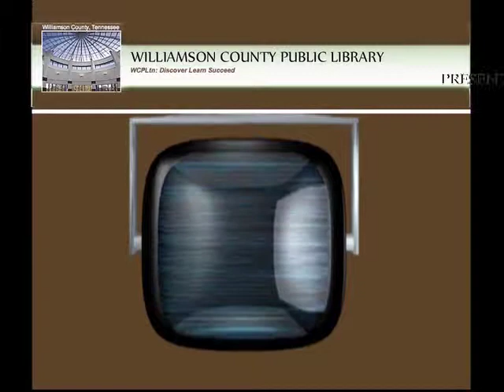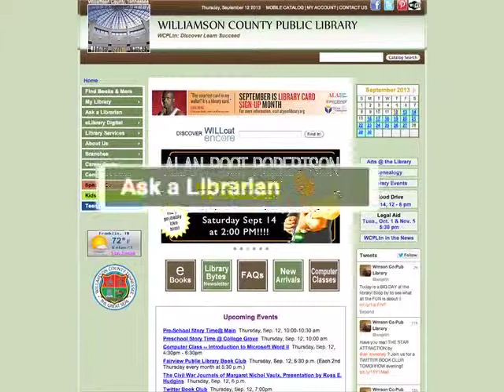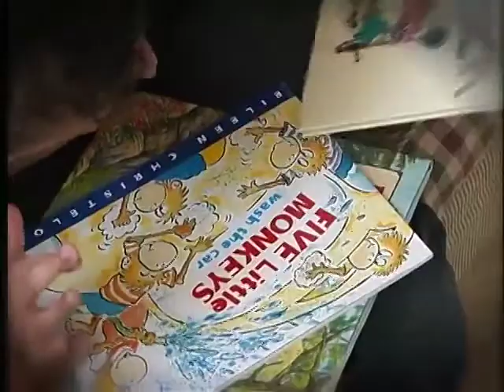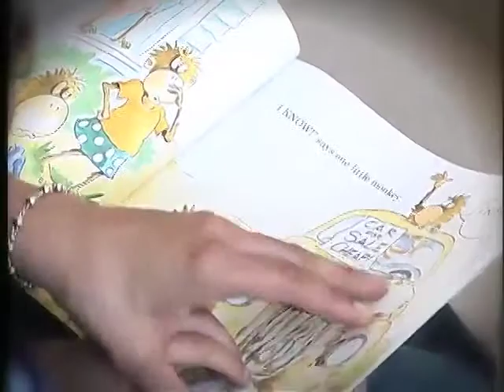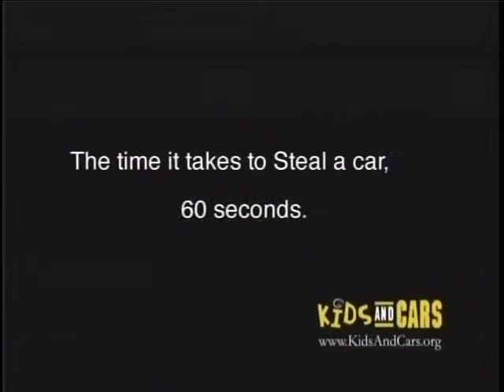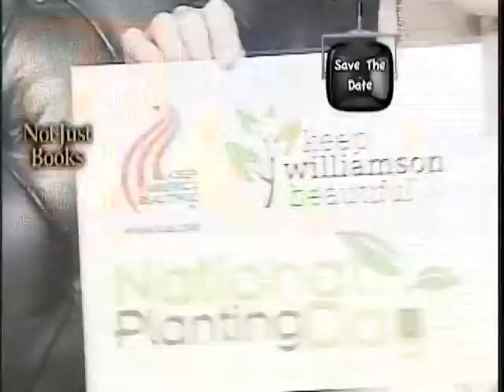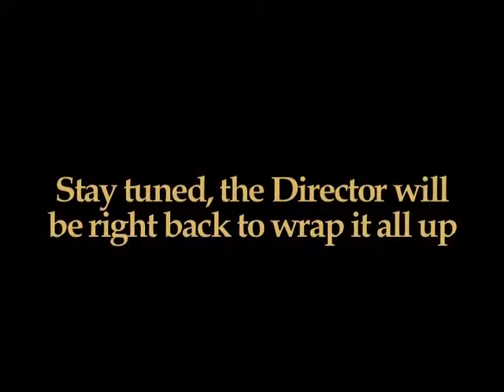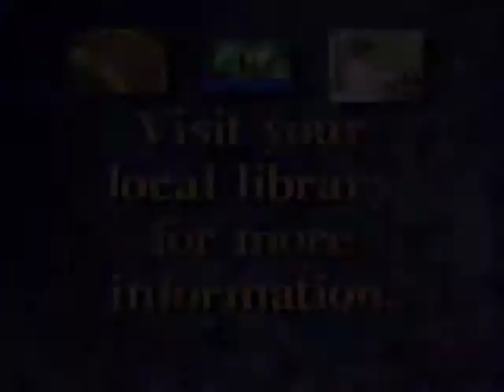Not Just Books - Episode #009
Not Just Books - Episode #009. Hosted by Dolores Greenwald, W.C. Library Director. Guests: Rita Dozier, Aimee Saunders, Laurie Rousseau and Andy Sudbrock.